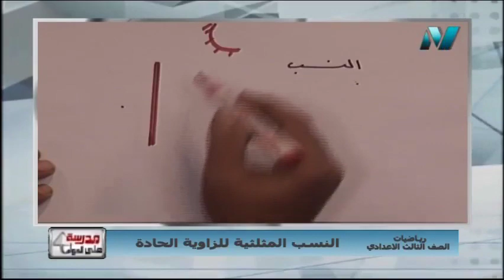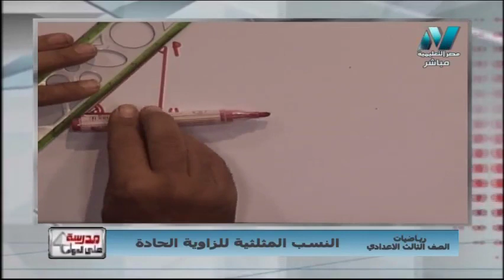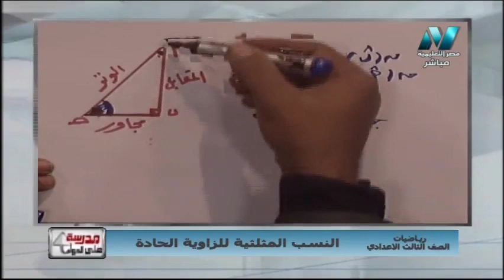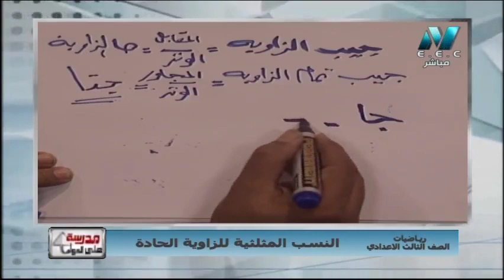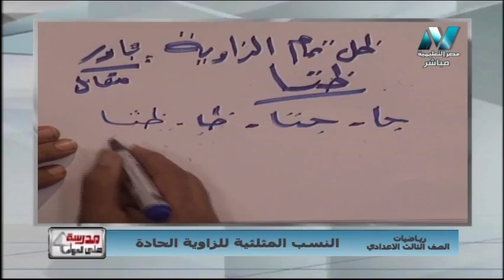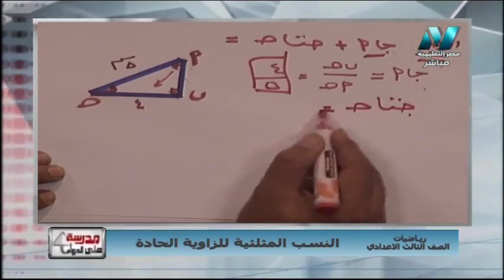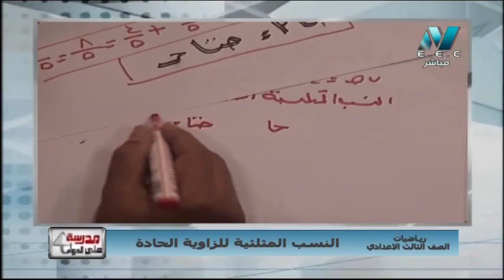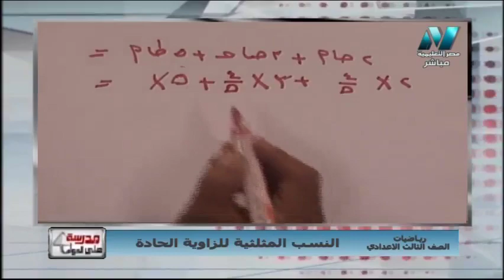رياضيات الصف الثالث الإعدادي 2020 (ترم 1) الحلقة 2 - النسب المثلثية للزاوية الحادة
أ/عادل عبد الموجود
حلقة يوم السبت 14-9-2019  من برنامج مدرسة على الهواء هو أول برنامج تفاعلي مع الطلاب على الهواء مباشرة ويذاع يوميا من الساعة 12 ظهرًا حتى الساعة 2 ظهرًا ومن الساعة 3 مساء حتى الساعة 5 مساء ومن الساعة 8 مساء حتى الساعة 10 مساء